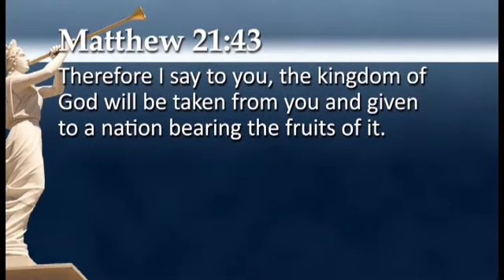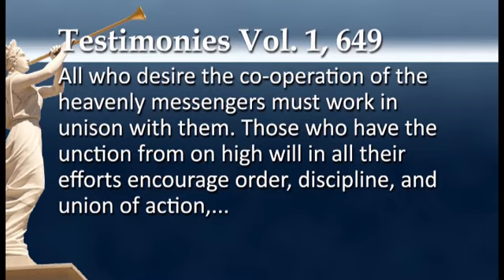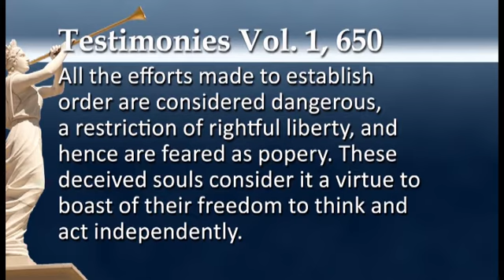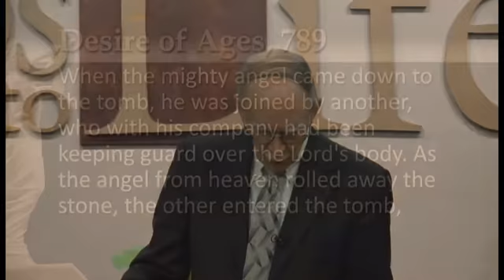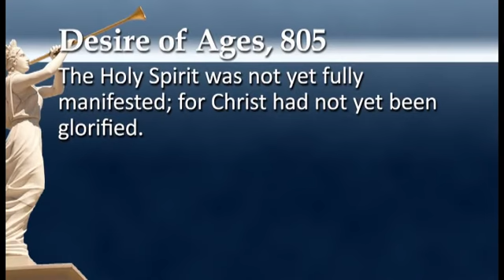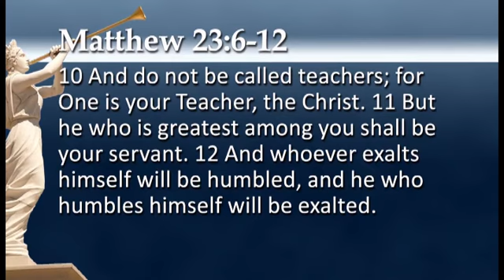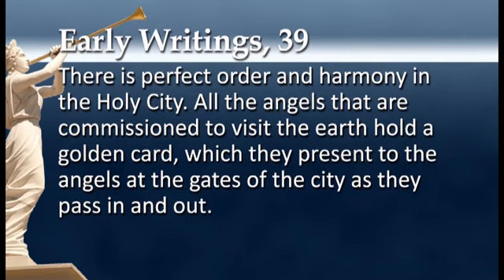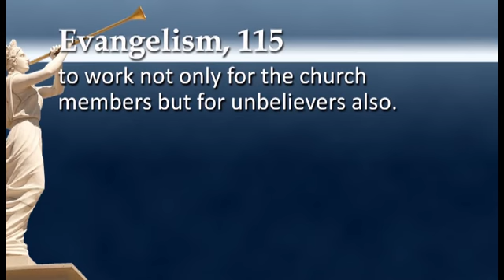Heavens Plan of Government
Subscription Sermon for March 11th, 2017
Given on November 19th for the evening service